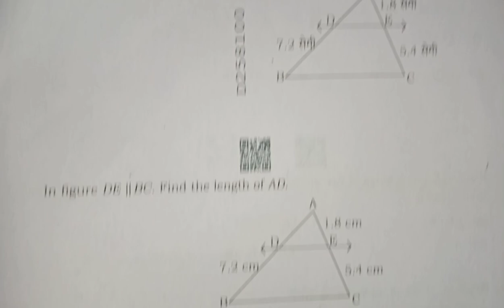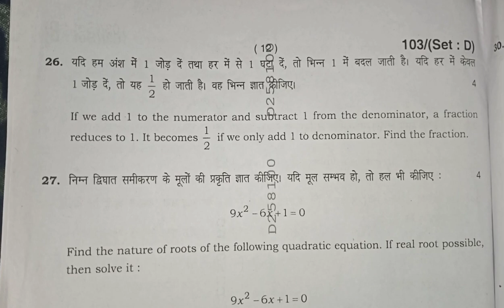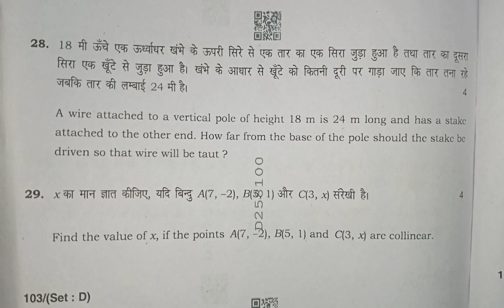Class 10th Most Important Papa For Final Exam 2023-2024 !! 🙏🙏 Check out......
class 10th math paper september 2023
class 10th math paper solution
class 10th math paper boand 2023
class 10th math paper sepfember 2 022
class 10th math paper 11 september
2023
class 10th math paper 2023 pseb
class 10th math paper solve
class 10th math paper 2022
english medium

class 10th half year paper math
class 10th half yearly paper mafhs
class 10 half yearly question paper
2022 maths
2023 maths
maths
class 10 half yearly question papen
2022 maths seba
2022 maths solutions
class 10 half yeary question paper
2022 maths kamrup mefno
2022 maths golaghat
class 10 half yearly question pape
2023 maths solutions
half yearly question paper class 10
class 10 english half yearly sample
paper
english half yearly class 10 question
paper
class 10th mvp code paper
class 10 hslc half yearly question
paper
class 10 maths half yearly exam paper
solution
class 10 half yearly maths question
paper 2023
hindi half yearly question paper
class 10
class 10 english half yearly paper
english half yealy paper class 10
paper english class 10 half yearly
paper
paper
paper